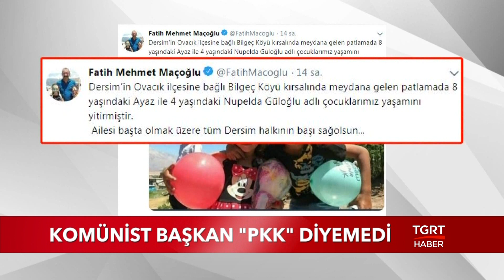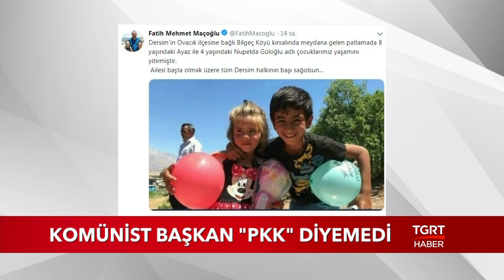Komünist Başkan Maçoğlu “PKK” Diyemedi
Bir 8, diğeri henüz 4 yaşındaydı. Terör örgütü PKK saldırısında hayatını kaybeden iki kardeşin son görüntüleri ortaya çıktı.

Tunceli’nin Komünist Başkanı olmasıyla ün yapan Fatih Mehmet Maçoğlu iki kardeş için bir taziye mesajı yayınladı ama saldırıya terör diyememesi tepkileri de beraberinde getirdi.